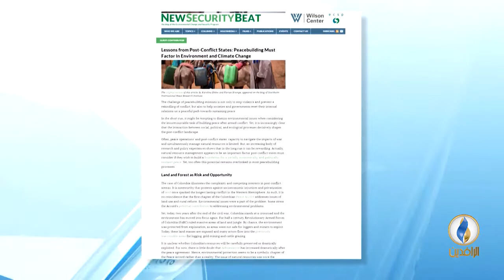تقرير إخباري.. معهد ستوكهولم للسلام: العراق في المرتبة الــ120 عالميا بمؤشر التنمية البشرية